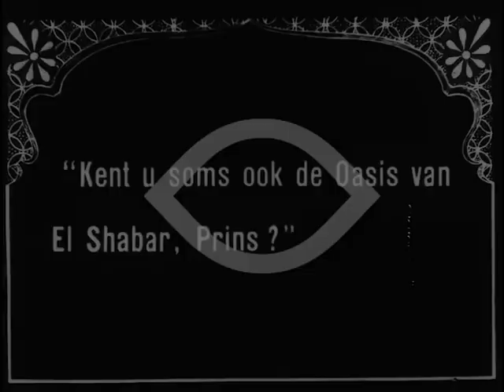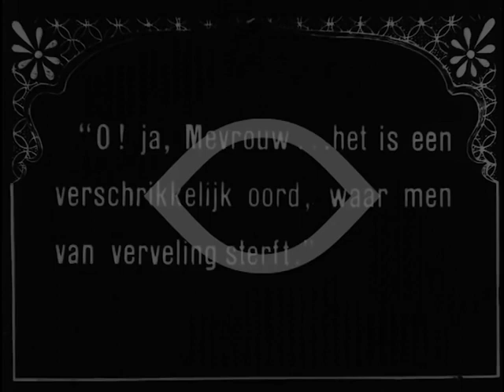Sahara 1919 - Louise Glaum, Matt Moore, Edwin Stevens, Pat Moore (Arthur Rosson) english ⚡RARE⚡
редкие фильмы
희귀 한 영화
أفلام نادرة
レア映画